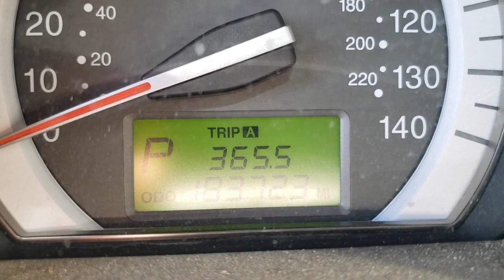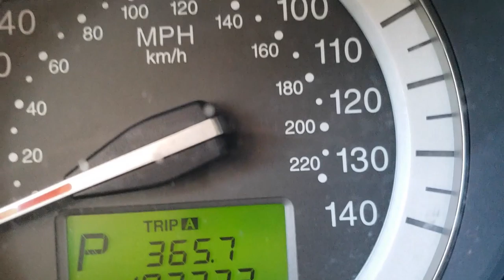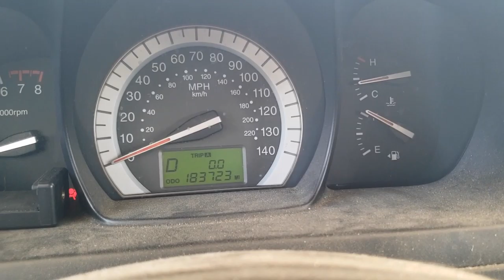5-2-22 Haircut & Gas VLOG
I really needed a haircut and really needed gas too!